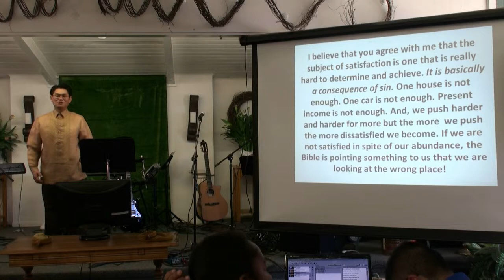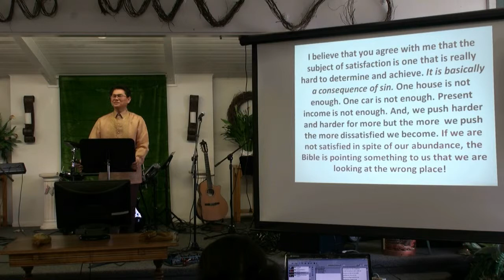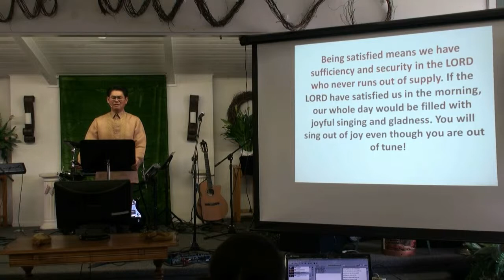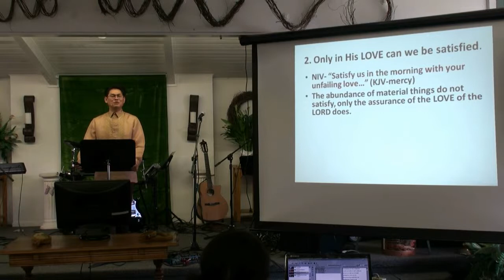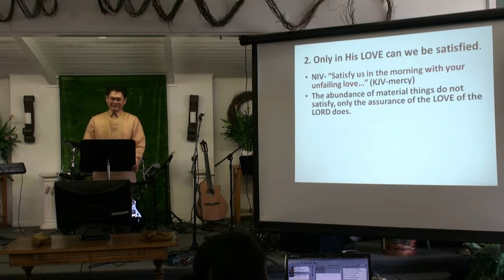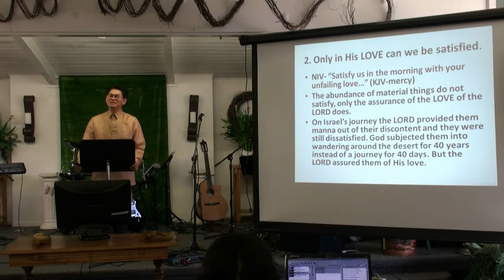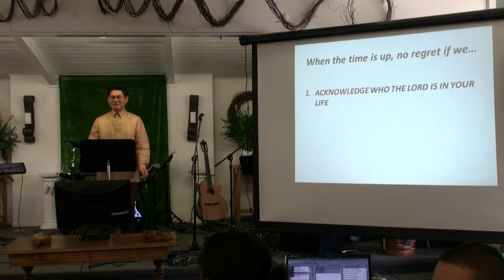Days of Our Lives Part 12A 051511-Video3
Days of Our Lives Part 12A Video3 by Pastor Abed Ferrer on May 15, 2011